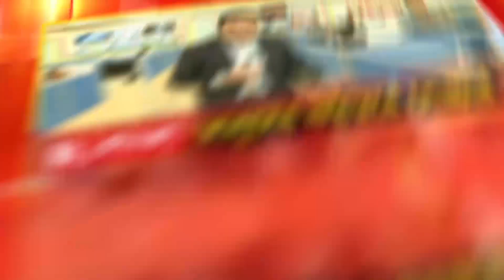বেতন বৃদ্ধি সহ ৬ দফা দাবিতে আশাকর্মীদের বিক্ষোভ। সল্টলেকে বিক্ষোভ আশাকর্মীদের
রিপাবলিক স্বাধীন।
রিপাবলিক নির্ভীক।
আপনিই রিপাবলিক।